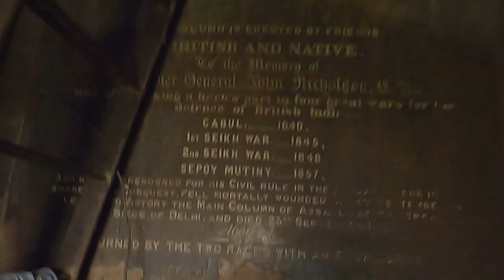Nicholson columns | Taxila City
Nicholson's Obelisk (Urdu: نکلسن کی ابلیسک‎), or 'Nicholson's Memorial', is a monument in Pakistan, erected in 1868 in honour of Brigadier-General John Nicholson, a famous military figure of the British Empire.

It is situated at the Tarnol pass ( or Margalla Pass) of the Margalla Hills close to the twin cities of Rawalpindi–Islamabad en route to the historical town of Taxila.

The granite obelisk, approximately 40 feet (12 m) tall, stands on a rocky prominence overlooking the Grand Trunk Road connecting Islamabad with Peshawar. There is also a small memorial fountain at the base of the hillock on which the Memorial/Obelisk stands.